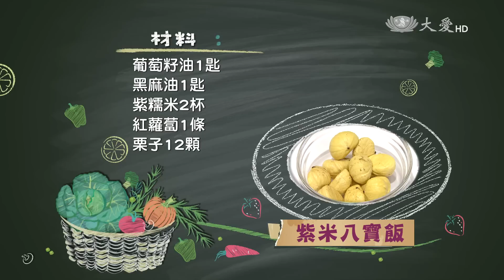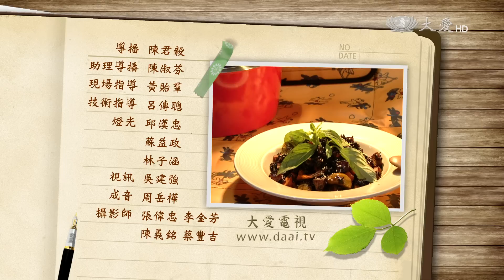【現代心素派】20160726 - 名人廚房 - 蔡蕙玲 - 紫米八寶飯&毛豆濃湯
擅長利用鍋具特性來作料理的蔡蕙玲，出了一本圖解露營料理的書，教我們即使是在野外，也能做出好味道喔!

營養滿分的紫米八寶飯搭配香濃可口的毛豆濃湯，讓露營不再是吃泡麵這樣一成不變，而是一種身心靈都療癒的美食饗宴喔。

《 紫米八寶飯 》

材料：葡萄籽油1匙 黑麻油1匙 紫糯米2杯 紅蘿蔔1條 栗子12顆
豆干4片 初朵香菇5朵  毛豆100g  薑1/2根

調味料：鹽1匙、白胡椒粉適量、冰糖一匙、醬油3大匙、油膏1大匙

作法：
1.紅蘿蔔去皮切塊與栗子、紫糯米蒸熟
2.豆干切丁，香菇、紅蘿蔔放入易拉轉攪碎，薑切末
3.起油鍋，放入豆干、薑、香菇拌炒
4.陸續加入毛豆、栗子拌炒，放入鹽、醬油、油膏、冰糖、白胡椒粉調味
5.將煮好的紫米飯盛到鍋中，充份拌上醬色，放入紅蘿蔔即可

《 毛豆濃湯 》

材料：毛豆仁200g 鮮奶800cc蓮藕粉2匙 水一碗 起司絲 土司麵包2片新鮮蘿勒葉

調味料: 奶油10g 海鹽、黑胡椒粒適量

作法：
1.土司放入鍋中烤熱毛
2.豆先蒸熟後用易拉轉拉成小顆粒
3.奶油放入鍋中，再將毛豆入鍋拌炒後加入鮮奶煮沸
4.蓮藕粉與水調好後，入鍋當成芶芡
5.加入海鹽、糖、黑胡椒、起司絲拌勻即可
6.食用時，撒上土司丁搭配即可